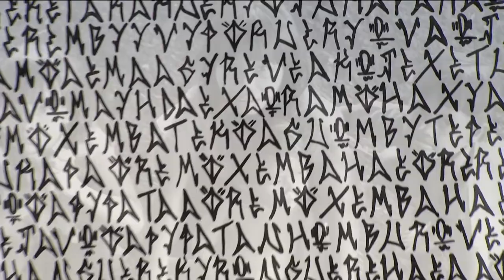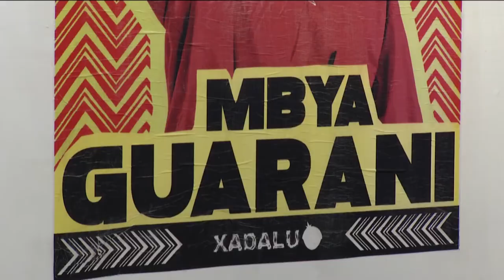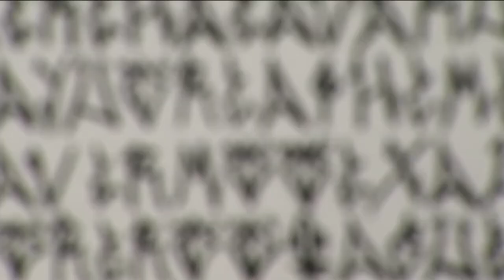ESTACAO CULTURA 21/11/2018